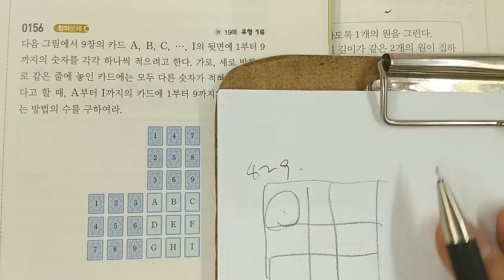쎈수학 확률과통계 156